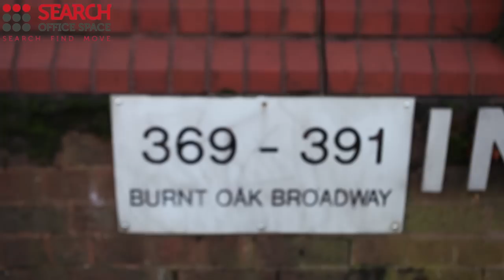Serviced Offices Edgware - Office Space Burnt Oak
Serviced Offices North West London HA8 5AW

This centre is one of the premier office blocks in North West London, offering modern open plan accommodation from
individual suites to entire floors.

This centre is prominently located on the A5 in Edgware Town Centre approx. 9 miles North West of Central London, 10 minute walk from the Boardwalk Shopping Centre, bus station and Edgware underground station.

New freestanding office building with over 5000sq feet of space spread over two floors is also available now.

Excellent transport links with nearby access to the M1, M25,
North Circular road and Mill Hill Thameslink.

Facilities include

*Security Service
*24 Hour Access
*Secure Parking
*Lifts to all Floors
*Air Conditioning
*Cat 5 Cabling
*Letting Terms